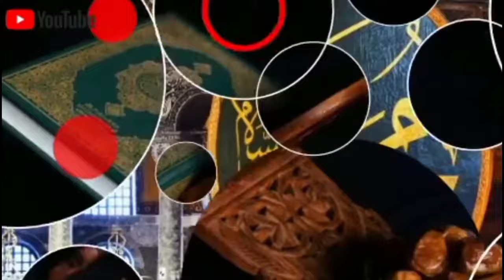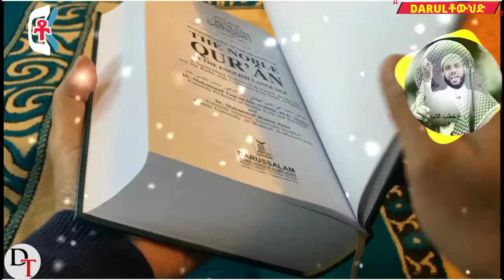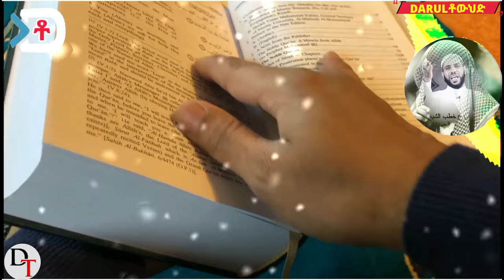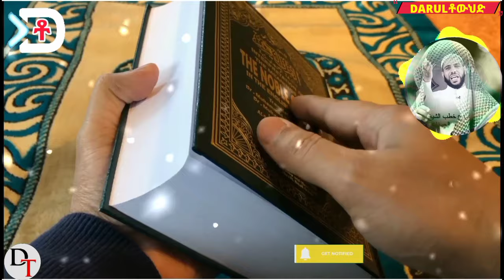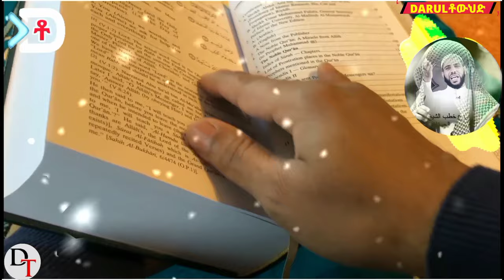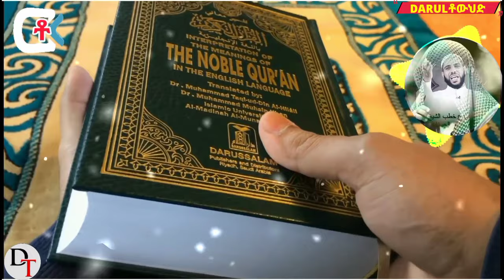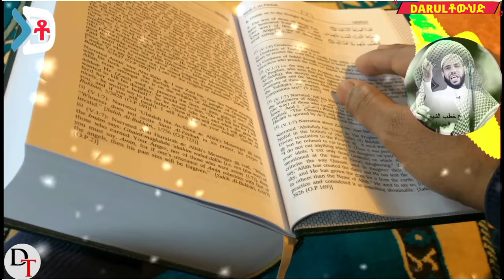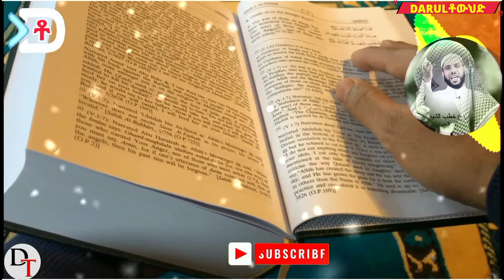ሀሉም ሰው ስሞት በአንድ ከፈን ይሸኛል | አዱንያ ጠፊ ናት | New Amharic Dawa ሼክ ሙሃመድ አል ሃሰናት